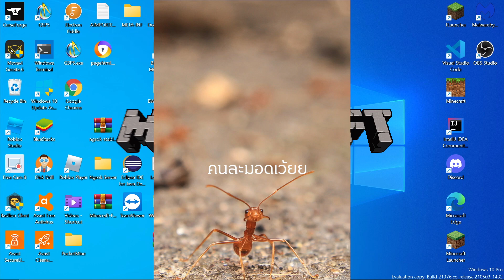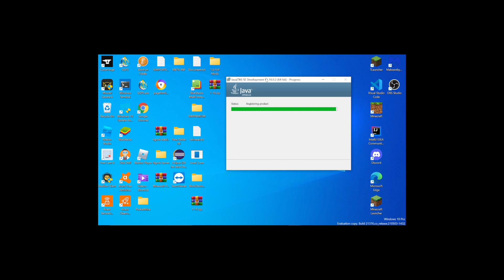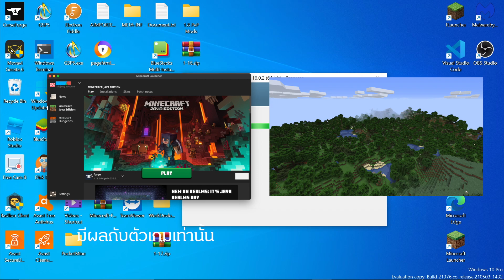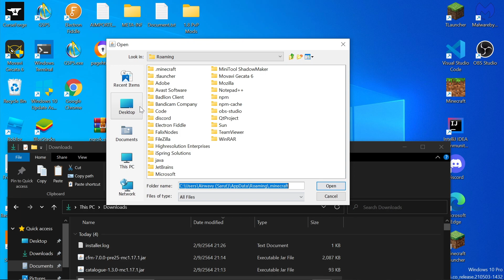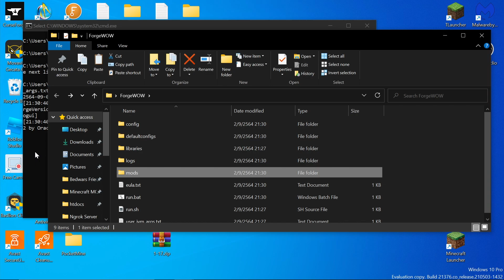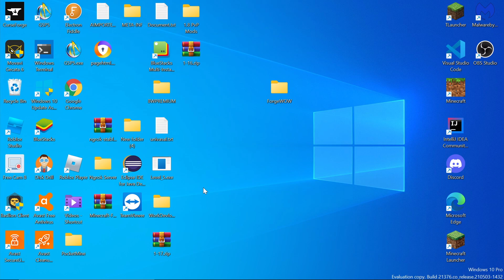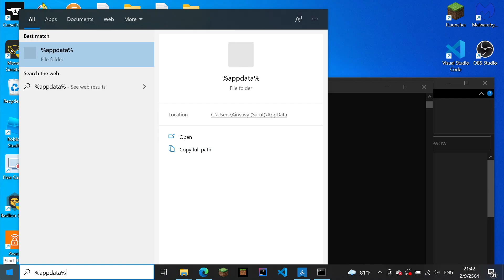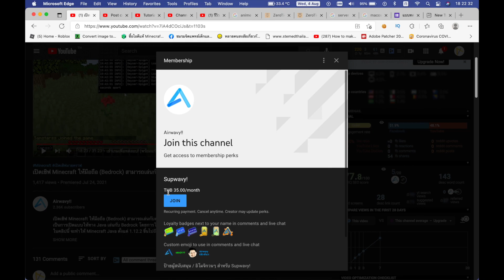เปิดเซิฟ Minecraft ให้ลง Mods ได้!!? (Forge)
สนับสนุน Airwavy!! 35฿ ต่อเดือน ได้ที่นี่

ถ้าไม่อยากพลาดเทคนิคดีๆ เหล่านี้อย่าลืมกด ติดตามและแชร์ให้เพื่อนๆของคุณได้รู้ด้วยนะครับ ขอบคุณมากครับที่รับชมคลิปนี้ :)!